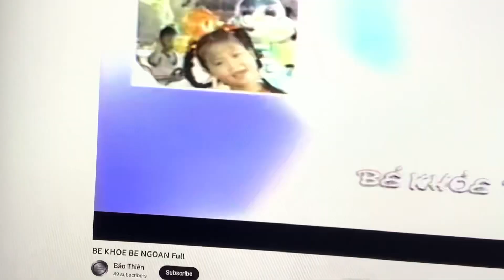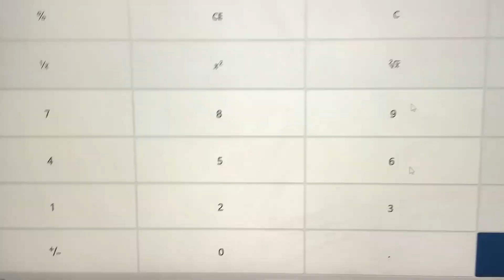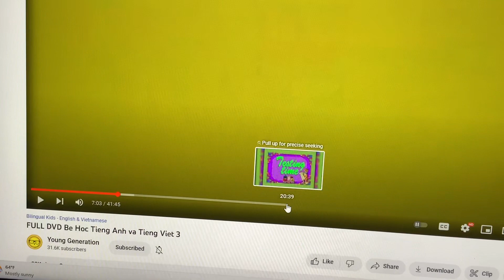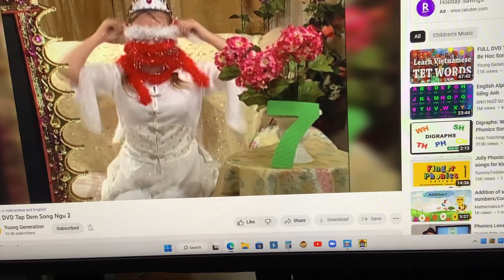Number 7 is the next game